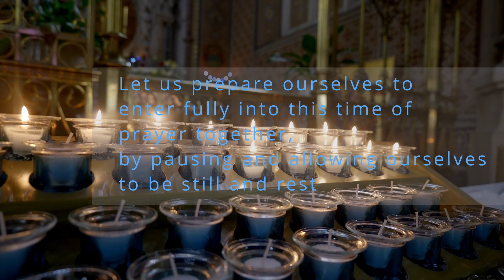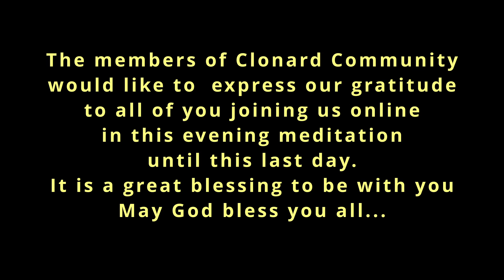CLONARD EVENING MEDITATION || DAY 31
(Day by day through August)

St. Alphonsus de Liguori, the Founder of the Redemptorist Congregation had a great devotion to the Blessed Sacrament. He wrote the book: "Visits to the Blessed Sacrament and Our Lady" which became one of his most famous publication.

The CLONARD EVENING MEDITATION is a virtual visit to the Blessed Sacrament inspired by this book. It will take place every day at 9.15 pm through the whole month of August because of the Feast of St. Alphonsus is celebrated on August 1st